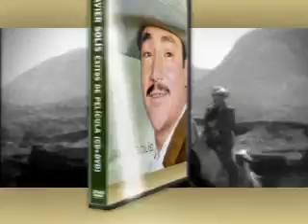Javier Solis - Exitos De Pelicula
TV Spot - Buy @